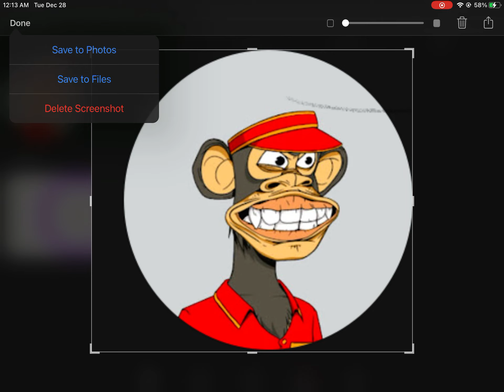Reject worthless nft, embrace screenshot